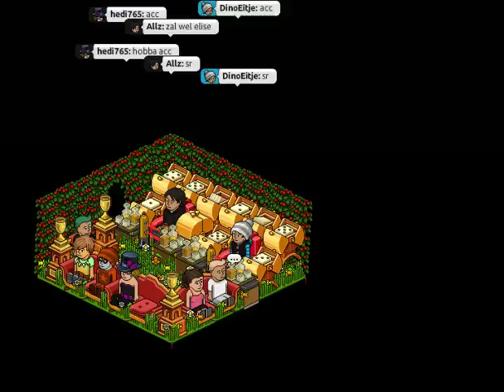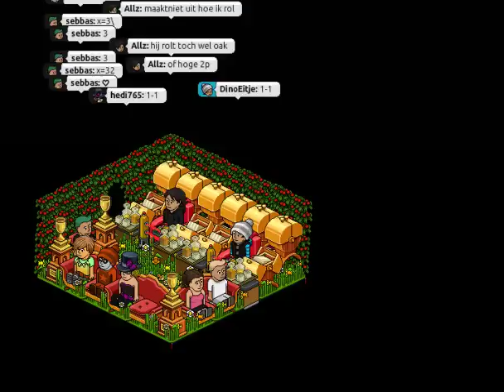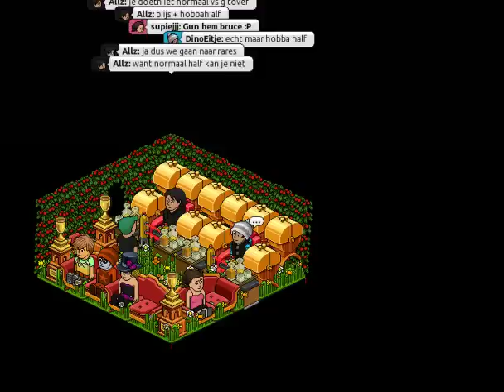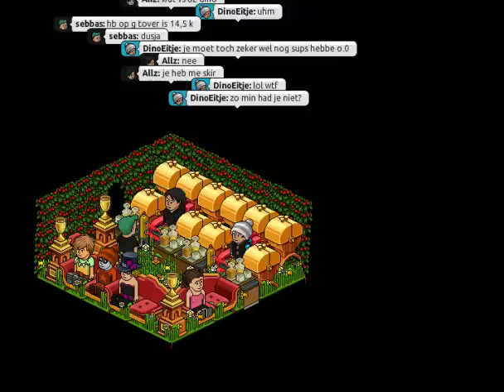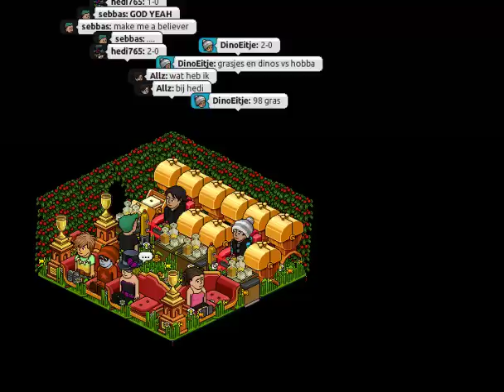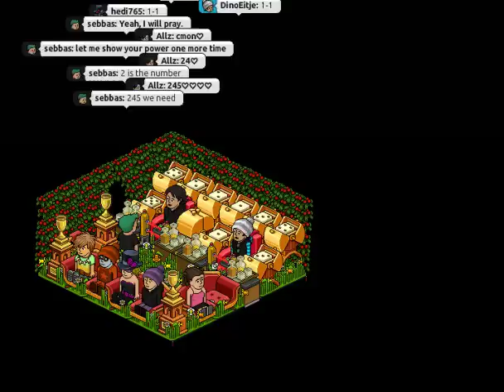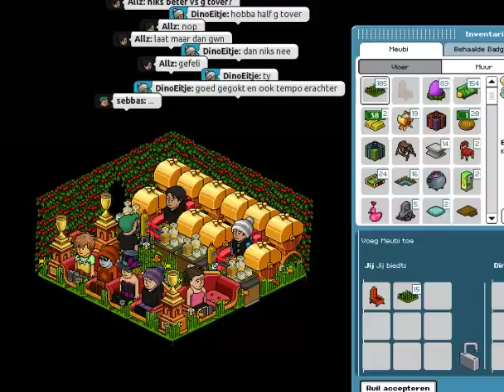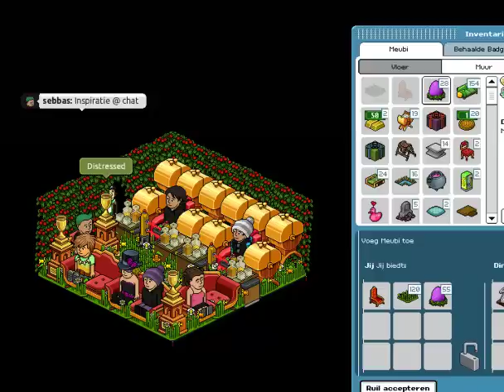hedi765 DinoEitje vs Allz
DinoEitje wint alles van Allz